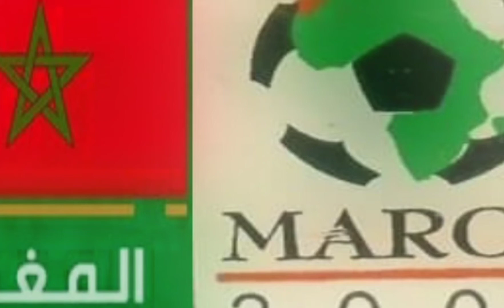كرونولوجيا ترشح المغرب لتنظيم المونديال منذ القرن الماضي 🇲🇦✍️💪😍 الأرقام والتفاصيل... 🇲🇦🥁✌️🔥